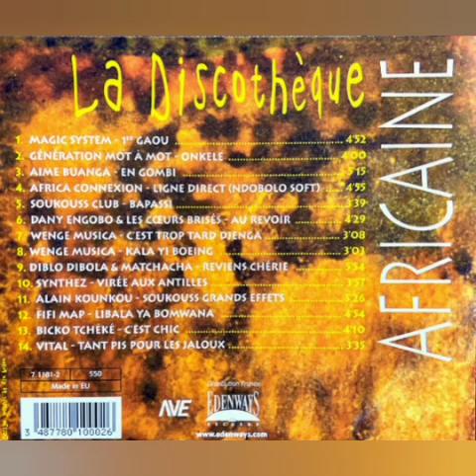Aime Buanga (African Connexion) - Ligne Direct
Sello: Edenways - 711812
Formato: Cd's Álbum
País: France
Estilo: Ndombolo Soft